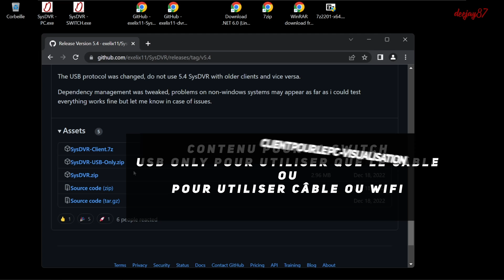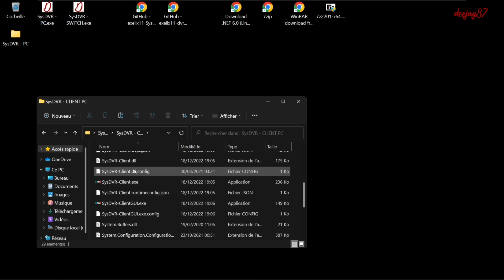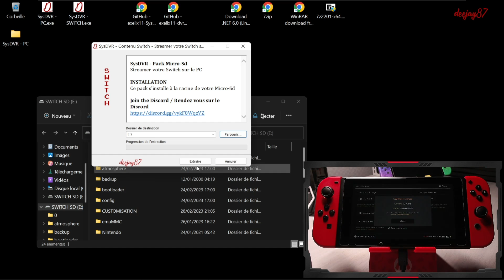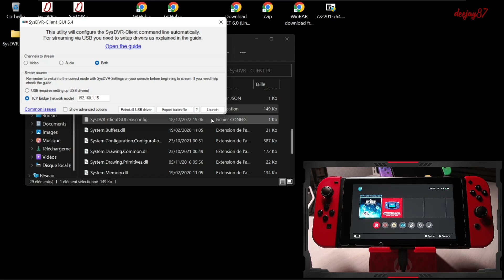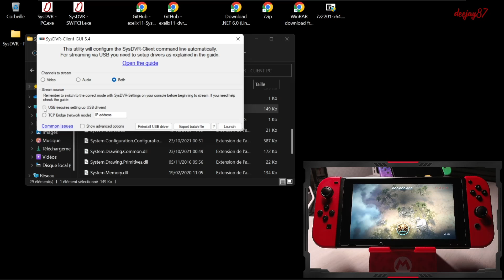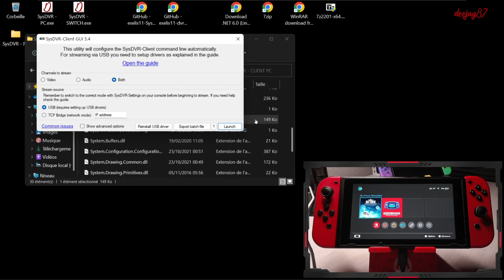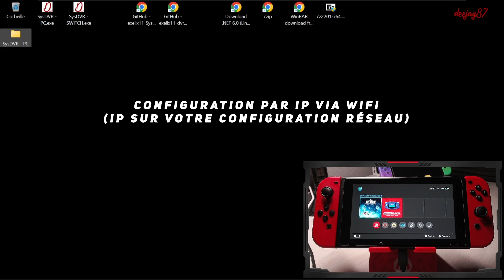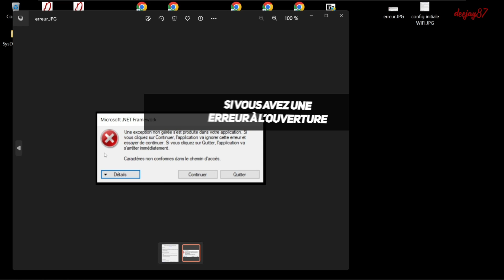SysDVR - STREAMER VOTRE SWITCH SUR VOTRE PC (Wifi ou Câble USB)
Streamer facilement votre Switch sur le PC (720p @ 30fps - h264) :
- soit via un câble usb
- soit en Wifi (IMPORTANT : bien avoir sa connexion sécurisée)

- ASTUCE
Pour mettre en plein écran utiliser la toucher F11

- LES PACKS PRÊTS À L'EMPLOI
Les packs "PC" et "SWITCH" sont disponibles sur le Discord

- PROBLÈMES
Si vous avez une boite message d'erreur, cliquez sur "Continuer" le programme devrait s'ouvrir
🎼MUSIQUES
Watch:    Rival x Cadmium -...

Track: RedMoon feat. Jonny Rose - Only Us [NCS Uplifting Release]

Video:   Elektronomia & JJ...